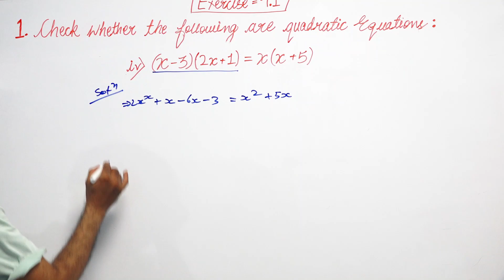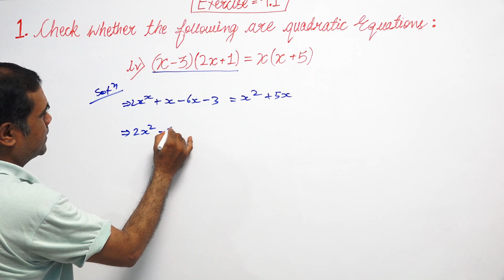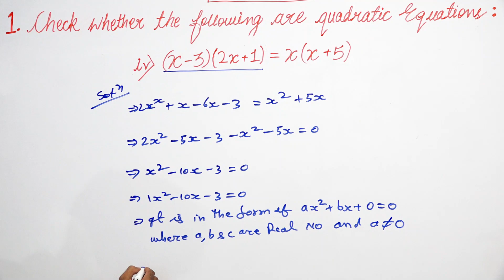Check whether the following are quadratic equations : (iv) (x – 3)(2x +1) = x(x + 5)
Check whether the following are quadratic equations :
 (iv) (x – 3)(2x +1) = x(x + 5)